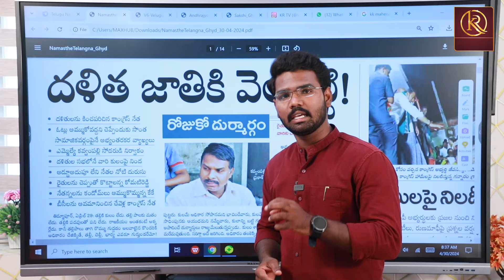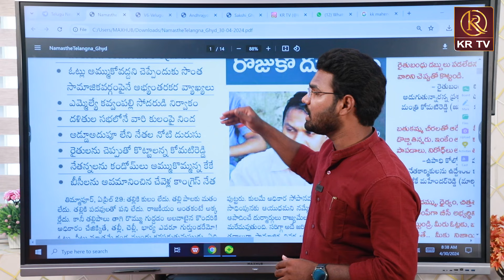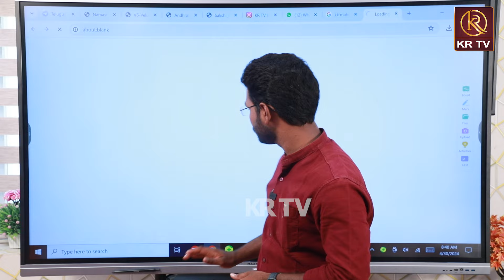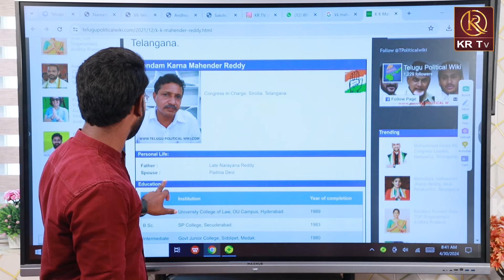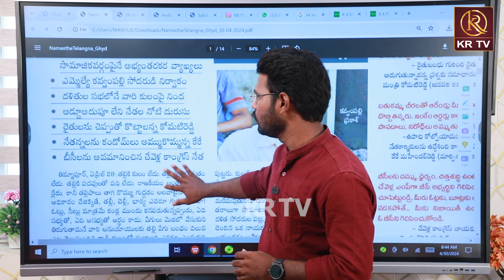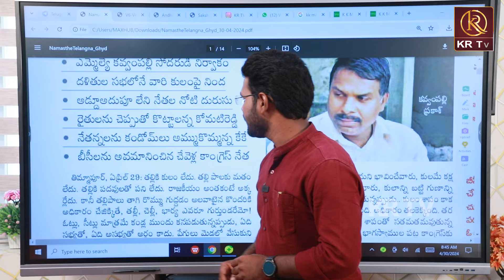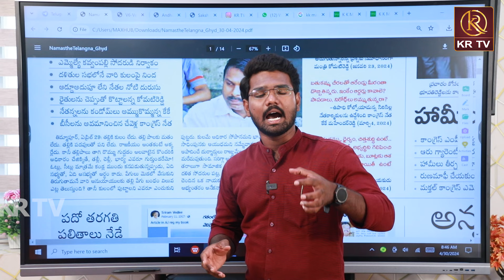హీనంగా.! నిర్లజ్జగా! దళిత జాతికి వెలకట్టి.! | బరాబర్ వార్తలు | Telangana Policits | KRTV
హలో నమస్తే 🙏. KR TV  తెలుగు యూట్యూబ్ ఛానల్ కి స్వాగతం. సోషల్ మీడియా ఇప్పుడు సామాన్యుడి చేతి లో✍️ సైనికుడి తుపాకీ లా మారింది. ప్రతి ఒక్కరు తన మాట చెప్పడానికి గొంతు విప్పడానికి అవకాశం లభించింది.